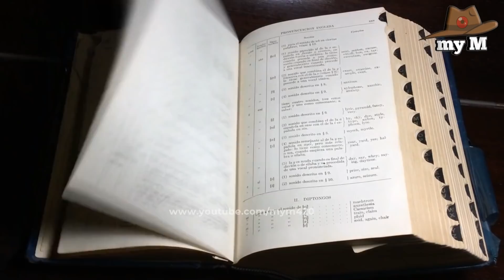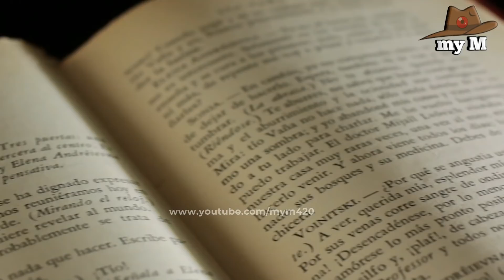ভারত স্বাধীন কার জন্য?।গান্ধীজি নাকি নেতাজী।history of gandhiji netaji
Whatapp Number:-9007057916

I am here by declare that all images use to make this is from Google search Usage rights : " free to use,shear or modify. We do not victimize anybody emotionally.